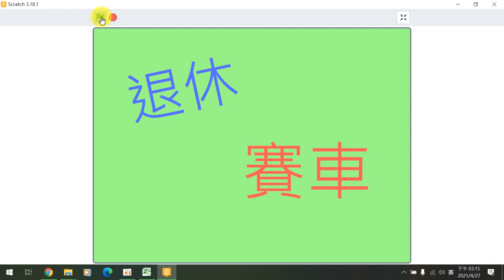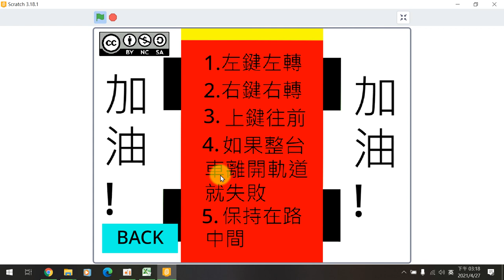花蓮縣國小資訊課程